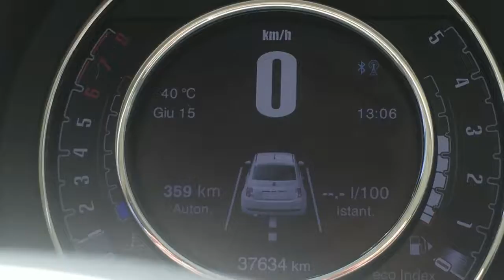MI SERVE L'ABITO PERFETTO !!! Vlog giovedì 15 giugno 2017